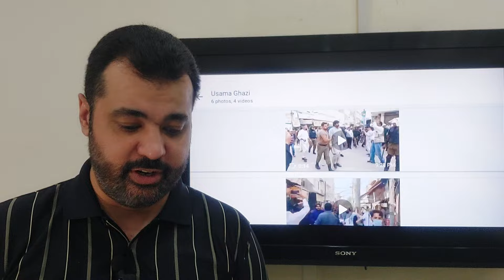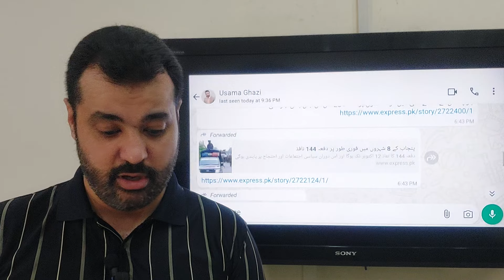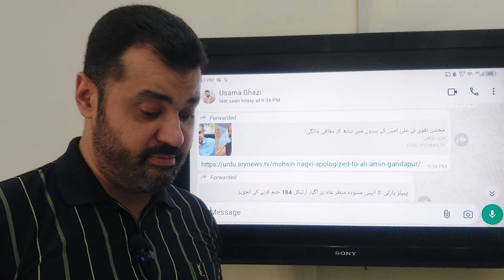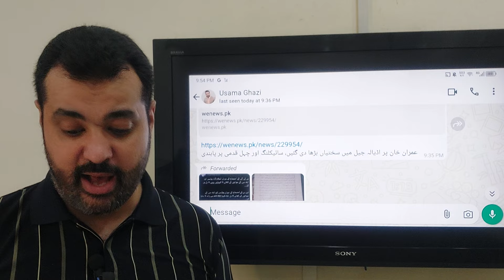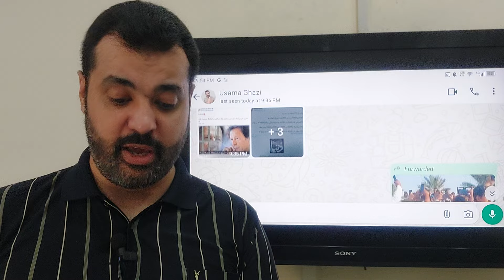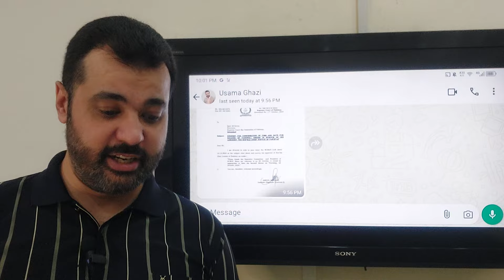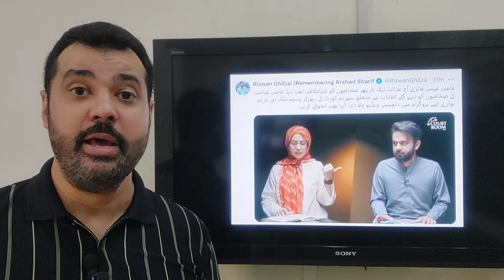Rat k time halchal, Gen k warrant jari, Qazi faiz bhag gaye, Multan Sahiwal ny kamal kr dia